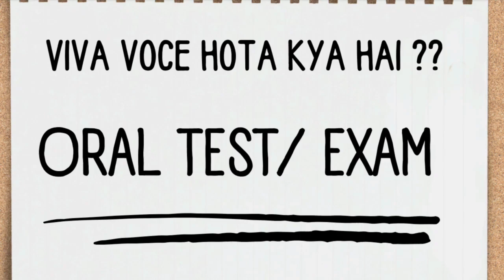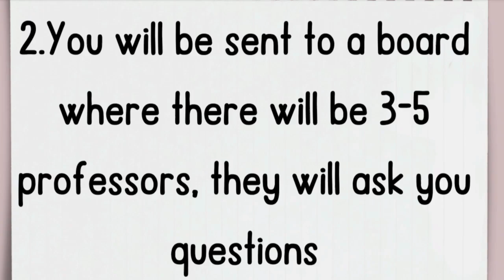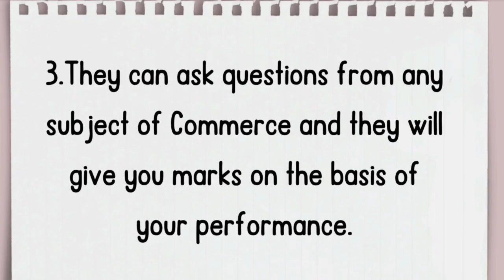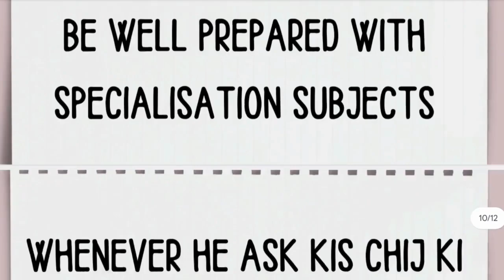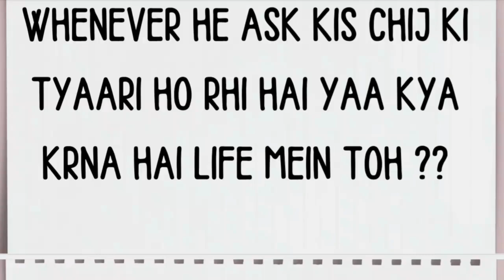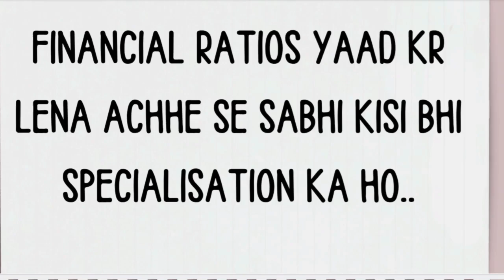ALL ABOUT COMPREHENSIVE VIVA VOCE II Comprehensive Viva Voce Kya Hota Hai ?? II B.COM 6th Semester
examdate

Cuet pg 2024, cuet 2024, cuet pg 2024 date, cuet pg form

2024, cuet pg 2024 exam pattern, cuet pg 2024

preparation 2024, cuet pg 2024 eligibility, cuet pg 2024 du admission, cuet pg 2033 bhu admission, cuet pg 2024, all about cuet pg exam 2024, cuet pg syllabus 2024, cuet

pg kya hai, cuet pg exam date, cuet pg 2024 preparation

bhu pg

cuet 2024 preparation, cuet 2024 prepration, cucet 2024

prepration, cuet 2024 date, cuet 2024 process, cuet 2024

cuet pg entrance exam 2024 preparation,

cuet pg entrance exam 2024 syllabus,

cuet pg syllabus 2024 in hindi,

cuet pg entrance exam syllabus 2024,

cuet pg,cuet bcom entrance exam preparation 2024,

cuet pg entrance 2024,

cuet pg entrance classes 2024,

cuet best coaching in india,

cuet best books,

cuet entrance strategy,

cuet pg entrance update 2024,

cuet pg entrance syllabus 2024,

cuet prepration 2024,

cuet today news,

cuet current syllabus,

cuet syllabus for commerce students,

cuet syllabus form,

cuet motivation,

cuet strategy,

cuet pg lowest cut off University

cuet pg low marks University

cuet pg low cut off

cuet pg political science low marks University

cuet pg low score political science University

cuet pg low score college for political science

low marks in cuet pg

low cuet score DU college

low score in CUET PG

lowest score University in cuet pg

top university in India

top 10 University in India

top university in Delhi

top university in India cuet pg

kis University ka cut off kitna jayega

sabse Kam cut off wali University kon si h

cuet pg me sabse Kam cut off wali University

bhu pg

future server

bhu future server